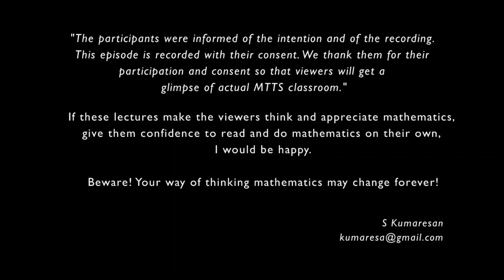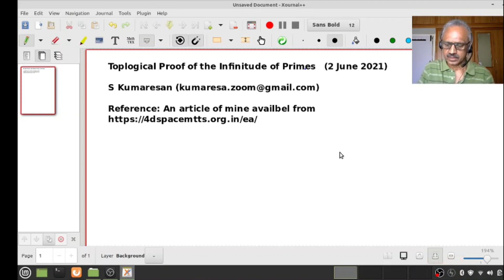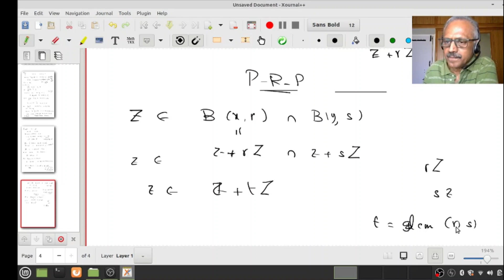A Topological Proof of the Infinitude of Primes in N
We construct a topology on the set Z of integers and use it to prove Euclid's theorem that the set of primes in N is infinite. The proof is due to H. Furstenberg.  A very rudimentary knowledge of topology is the required background!